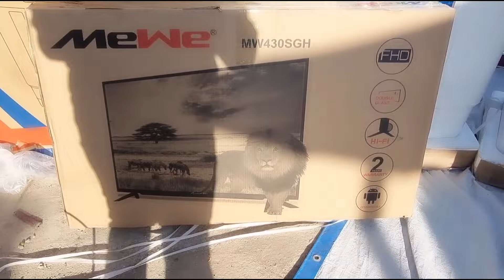Meshale bayye baredan